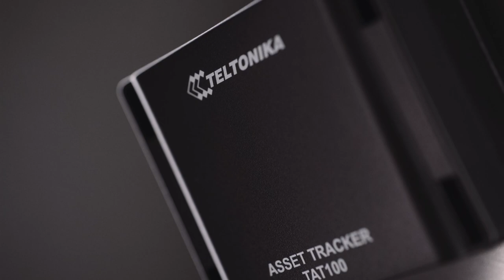Teltonika ASSET TRACKER (TAT100) launched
Teltonika Mobility is delighted to announce the release of a highly-anticipated ASSET TRACKER EASY (TAT100). The device serves as a multi-layered solution ensuring high-quality monitoring and control of valuable assets.

There is a lot of non-powered assets out in the world that are difficult to track, as it can be left for days or remain in obscure locations before getting any supervision.  Companies suffer millions of losses because of stolen or damaged valuable assets. Although there is an increasing number of monitoring solutions in the market, we identified that there is a lack of solutions applicable to a variety of use cases.

The variety of trackable assets includes wire reels, tools, construction equipment, containers, scissor lifts and other expensive equipment. The device may not only serve as a solution to track and monitor valuable assets, but also act as a backup tracker for vehicles (functionality coming later this year).

Magnetic holders are planned to be ready later in 2021.

Copyright @Teltonika, 2021